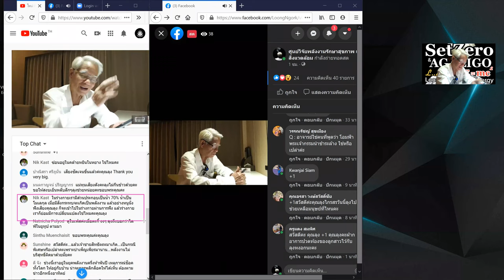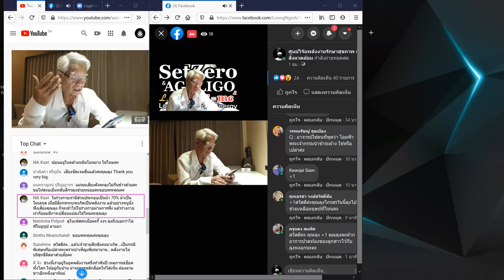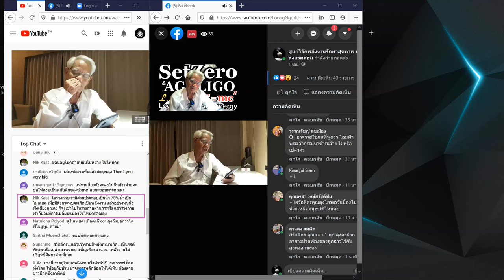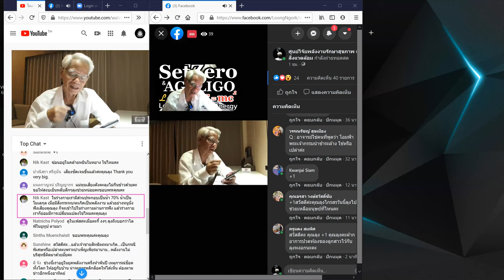สามสี่ชั้นกว่าจะเข้าใจ/หุ้นส่วนความคิดพิชิตความเข้าใจกันไหม่ I ภาษาลุงหงอกกิ๊กก๊อก I 11พย63 I 24Hrs